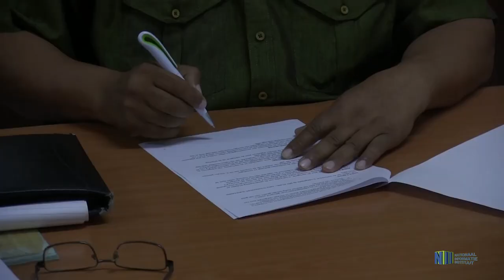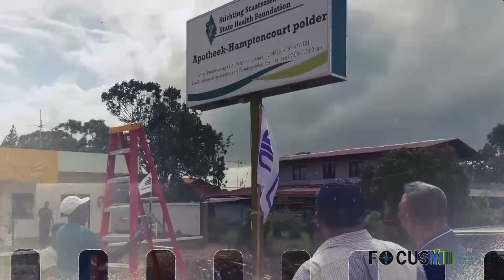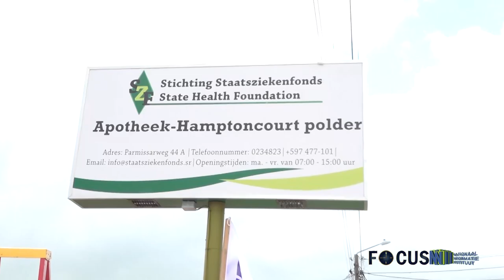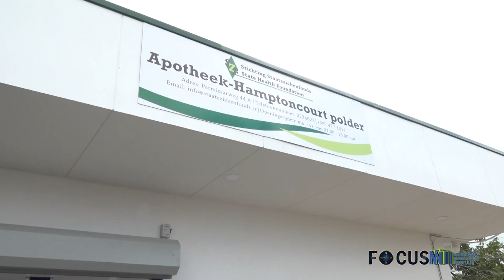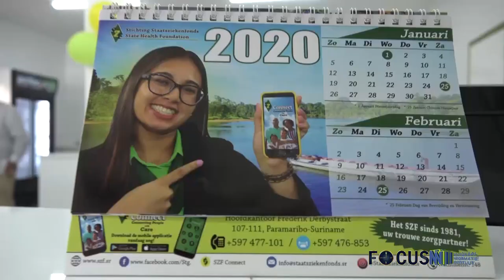FOCUS AFL 256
- SZF komt bewoners oostelijke polders tegemoet met apotheek
- Olievondst ook goed nieuws voor Surinamers in diaspora
- Kenneth Cyrus nieuwe directeur Stichting Natuurbehoud Suriname
- Suriname maakt nuttig gebruik van door India geboden financiële mogelijkheden
- Functionarissen Natuurlijke Hulpbronnen belichten olievondst
- Regering voorstander van huursubsidie